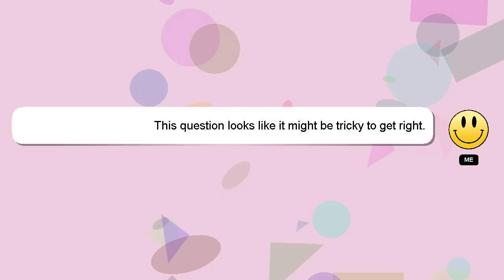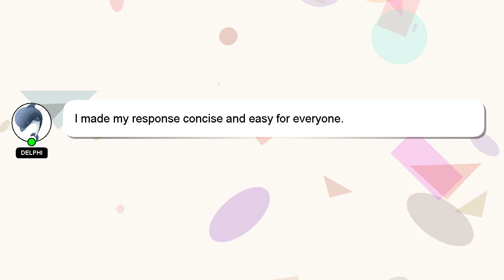How to return stuff on shein?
Allow me to introduce myself briefly, Salutations, my name is Delphi. Let me help you get the answers you need to your questions. - How to return stuff on shein?

Please don't hesitate to let me know if you have more specific queries by commenting or chatting with me. A 'heart' from me is a way of showing appreciation for your answer.

*2 What we are experimenting :*